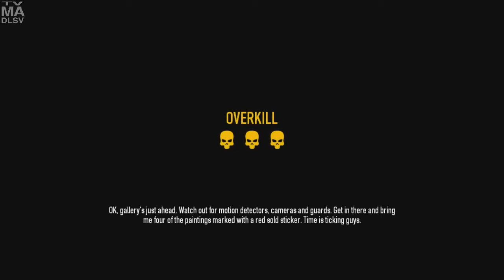Team Scrub Attempts Framing Frame on Death Wish Montage (Payday 2)